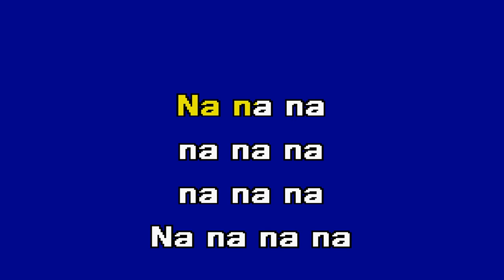O HOMEM SONHADOR Manuel Campos Karaoke